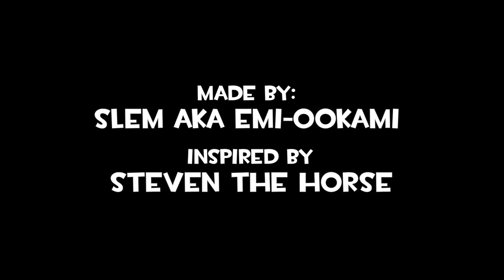I THOUGHT YOU WERE DEAD!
I got inspired of the video with Steven the horse and wanted to do this video for a while now. X)